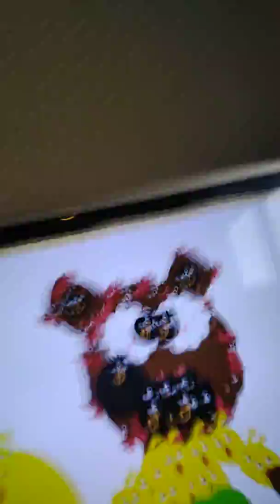Chavez & Tupley The End Of The World At Tupley's Angry Scene